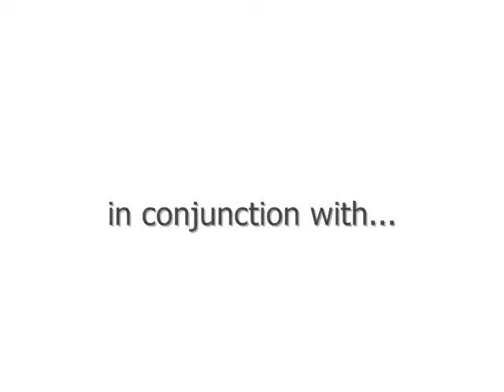Xpendable Came Back For Me Music Video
courtnee and paul decide to do a "music video" for xpendables song came back for me